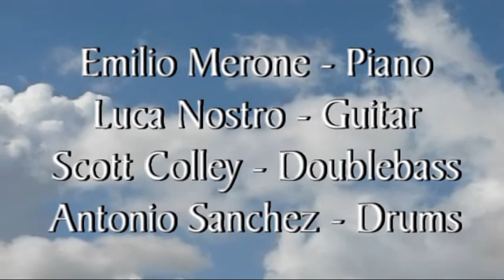Crisalide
October 2007, N.Y.C. System Two Studio - Brooklyn. Emilio Merone - Piano, Luca Nostro - Guitar, Scott Colley - Doublebass, Antonio Sanchez - Drums